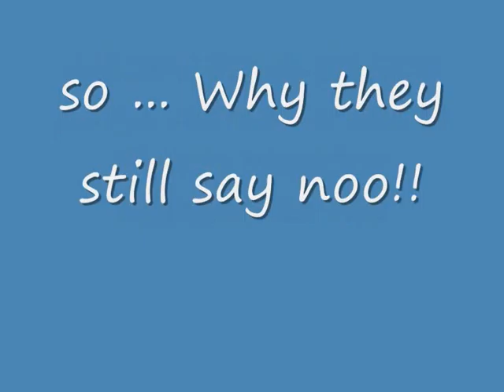Love is in the air...